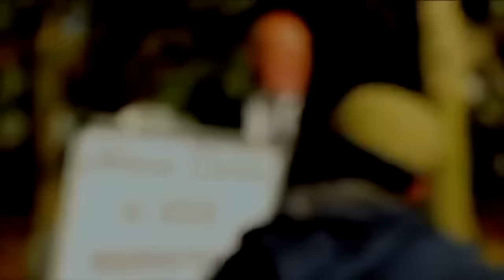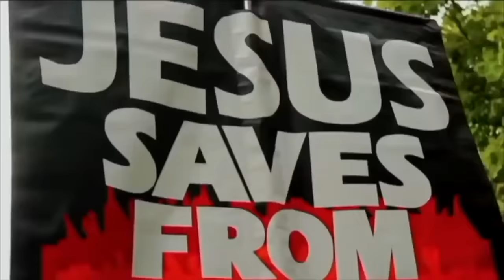Bob & Jason vs Mohammed Hijab | Cannon of Scriptures | Reliability of Hadiths | Original Injeel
::Topic Highlights::: Is the Bible reliable? What is the criteria to reject authentic Hadith.
::::::IF YOU WOULD LIKE TO SUPPORT US:::::::
::::::::::VISIT OUR STORES::::::